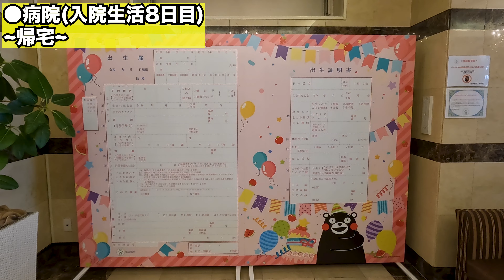【生後1週間】帝王切開の痛みでママは動けない。パパ頑張ります。初心者育児奮闘のリアルな1日。なにこれ。ゲップとオナラのオンパレード(笑)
去年よりタイミング法、卵管造影検査、ホルモン注射
人工受精4回の末妊娠しました！
その過程と妊活、妊娠、出産と投稿予定です！
熊本県民の4分の1は福田病院で産まれています。
またご飯や部屋も豪華なのでぜひ見てください！

家で破水、無痛、促進剤、緊急帝王切開で
無事5月16日に産まれました!!
00:00病院
01:59初お外
03:10家到着
08:35ゲップ
14:48ゲップ
18:28おなら
20:07おなら
23:13振り返り

【かかず美容整体院お店の住所】
熊本県熊本市中央区新町2-10-1田201